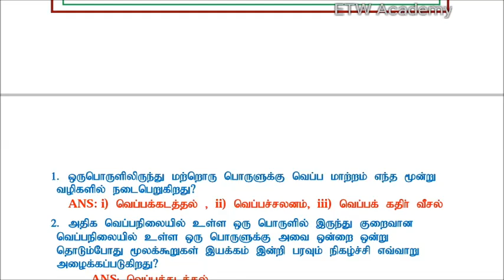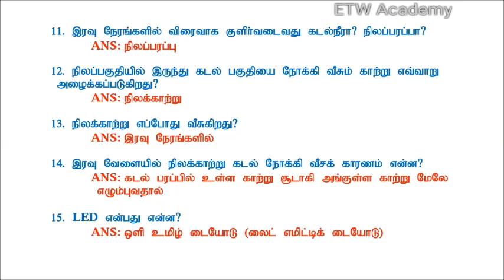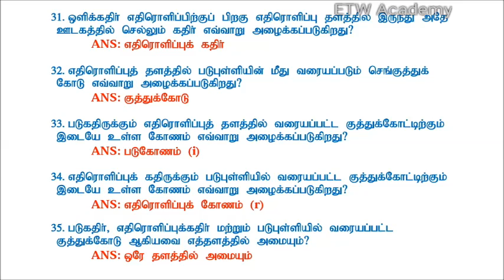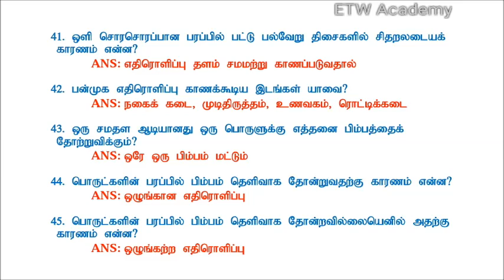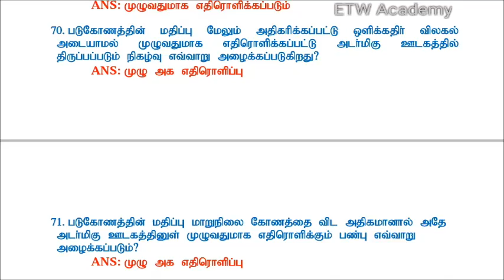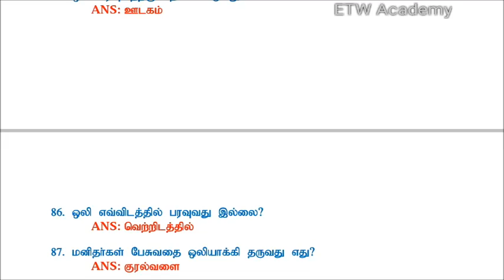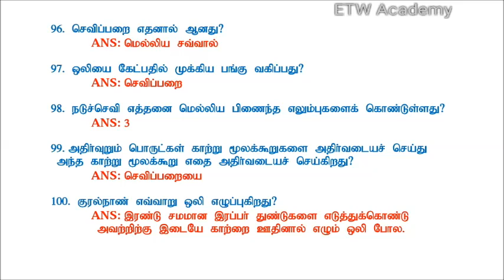ஒளி, ஒலி & வெப்பவியல் | Light, Sound & Heat | TNPSC Group 4 | TNUSRB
100 Important Physics One word Questions